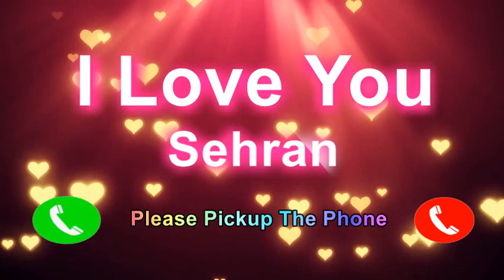I Love You Sehran Please PickUp The Phone, Sehran Name Ringtone, Sehran I Miss You,